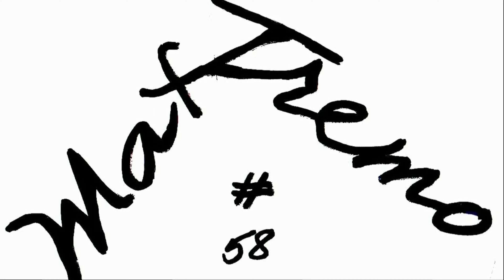BENELLI TRK 800